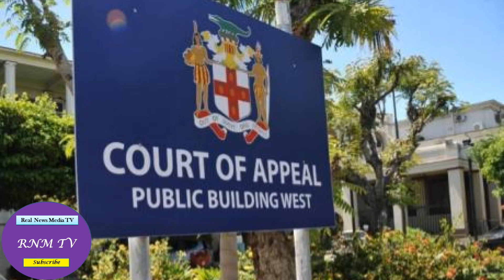'Dog Paw' Among Four $h0t & Injvred In St. Andrew /Jamaica News 2021 Today[Real News Media TV]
'Dog Paw' Among Four $h0t & Injvred In St. Andrew
Jamaica News 2021 Today/ Real News Media TV
If you find this content worthwhile, please support the initiative by donating: